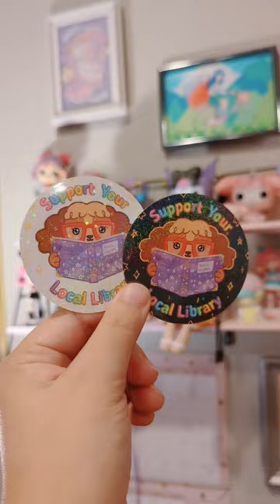It's Sticker Sunday!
it's Sticker Sunday and these are some of my favorite designs in my shop 🥰